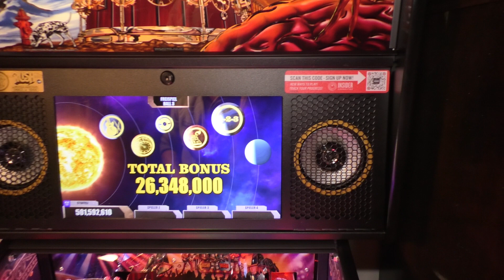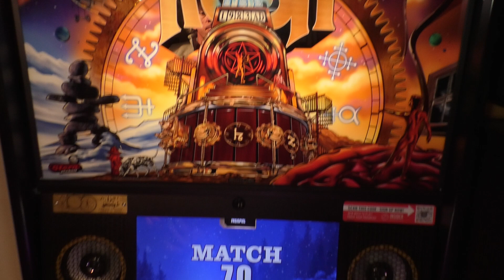#88 Flipper Rush LE (Limited Edition) Gameplay, Pinball Stern Automat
Flipper Rush LE Gamplay
Extras: shaker